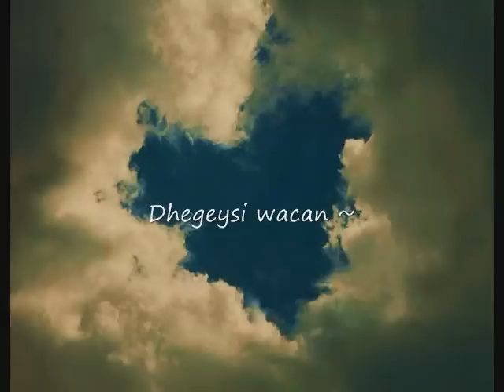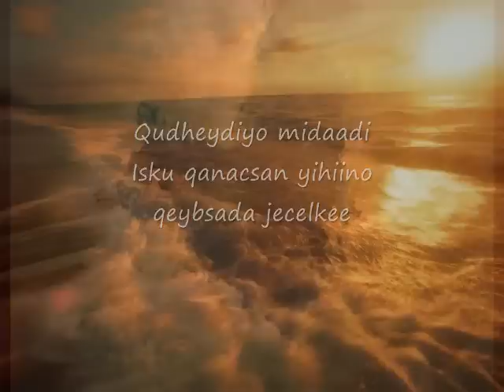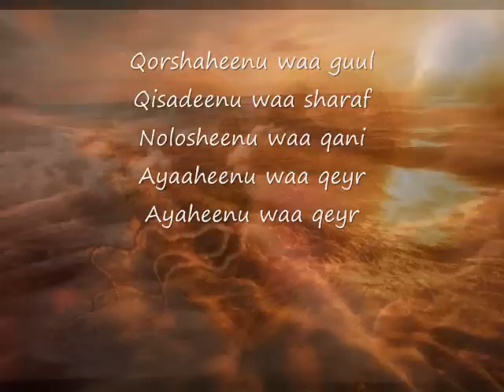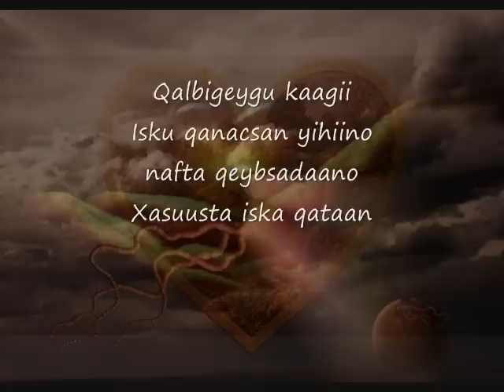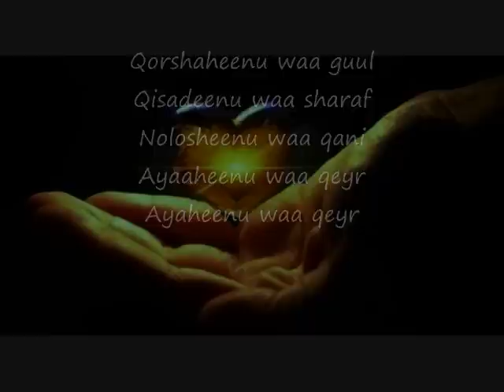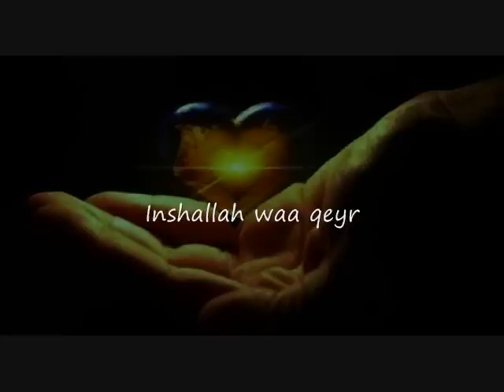SomaliLyrics - Song - Ayaheenu waa qeyr - By Alteza